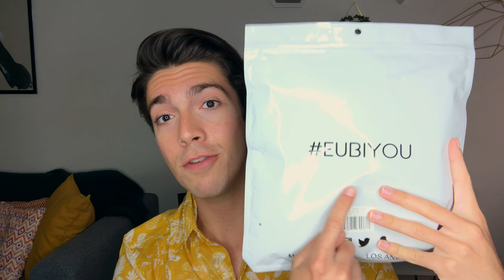I MISSED YOU ALL + EUBI Flex Beach Shorts | david prater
I disappeared for a couple months, but I'm back and hope I don't disappear again!